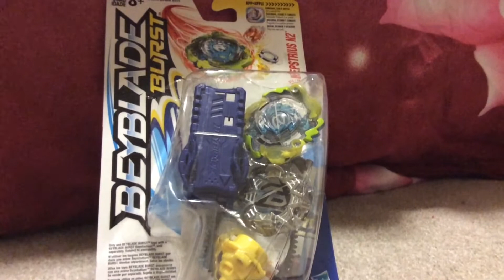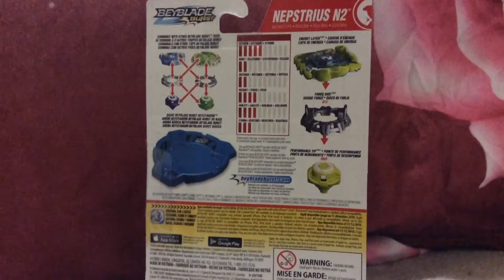Beyblade burst Hasbro starter pack unboxing: Nepstrius N2